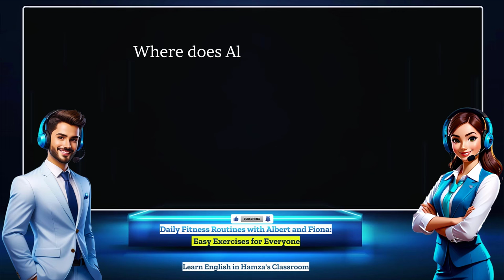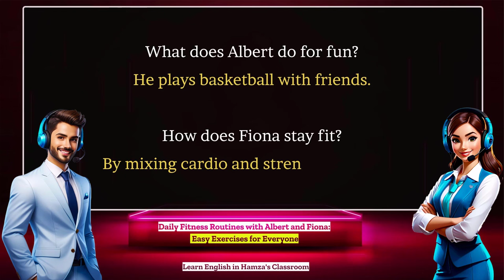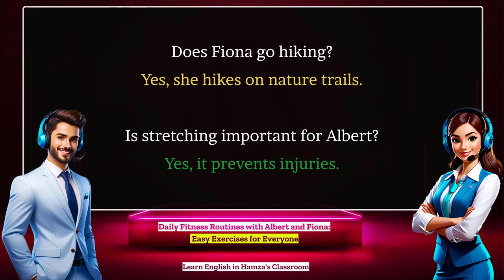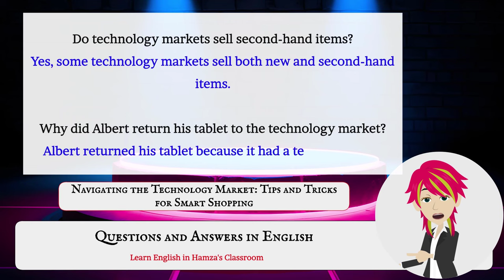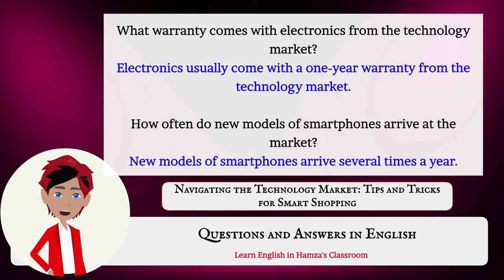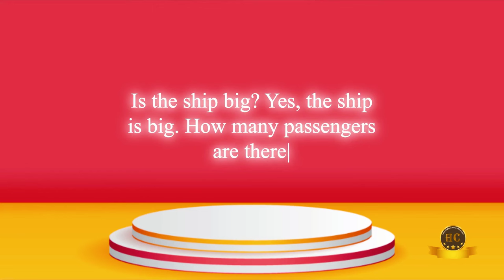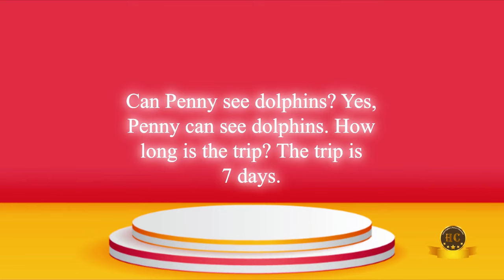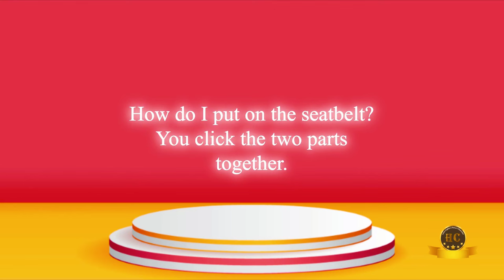Questions and Answers in English | Improve Your English | Easy English Conversation - 16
00:00 Questions and Answers in English-1
03:15 Questions and Answers in English-2
06:30 Questions and Answers in English-3